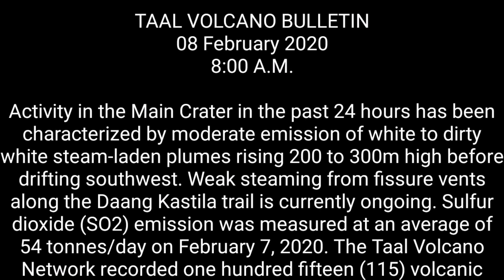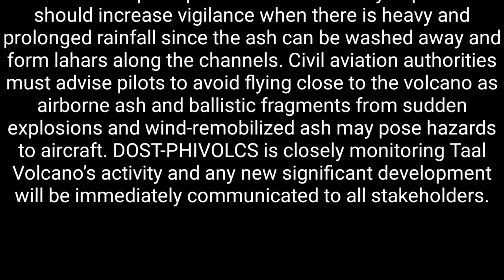PHIVOLCS LATEST TAAL VOLCANO UPDATE (February 8, 2020)